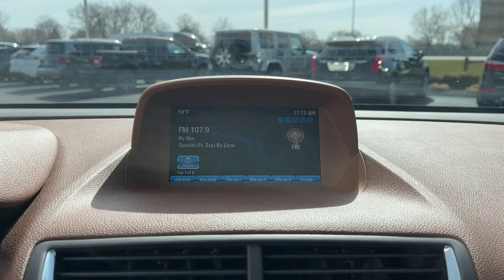2016 Buick Encore Lancaster, Delaware, Columbus, Powell, Dublin, OH P12600A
Rosewood Metallic Used 2016 Buick Encore Leather available in Lancaster, Ohio at Bob Boyd Lincoln of Columbus. Servicing the Delaware, Columbus, Powell, Dublin, OH area.

2445 Billingsley Rd.